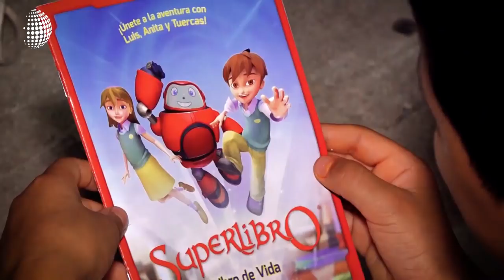Conozca a 6 mujeres cristianas que están impactando al mundo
Durante años las mujeres han luchado por destacar en las distintas áreas de la sociedad como la política, la educación, la economía, e incluso la religión. Este no es el caso ajeno, de muchas mujeres cristianas que han decidido combinar sus profesiones con el servicio a Dios.